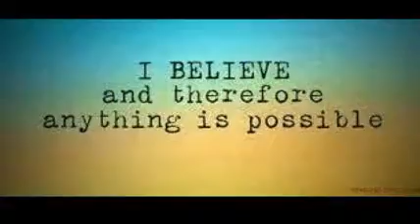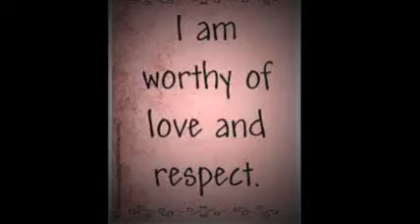My Slideshow Video